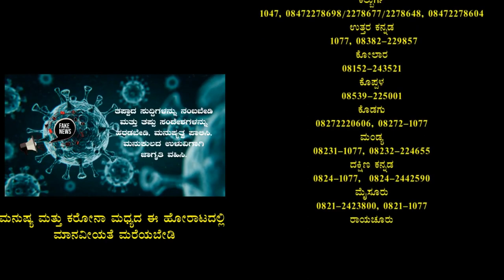ಕೋವಿಡ್ ಸಾಂಕ್ರಾಮಿಕ ರೋಗ ಹರಡುವಿಕೆ ತಡೆಯಲು ಯಾವ ಕ್ರಮ ತಗೆದುಕೊಳ್ಳಬೇಕೆಂಬುದರ ಬಗ್ಗೆ ಡಾ. ಮರಡ್ಡಿ ಯವರಿಂದ ಮಾಹಿತಿ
ಲಕ್ಷ್ಮೇಶ್ವರ ತಾಲೂಕ ಸರಕಾರಿ ಆಸ್ಪತ್ರೆಗೆ ಭೇಟಿ ನೀಡಲಾಯಿತು. ಅಲ್ಲಿನ ವೈದ್ಯಾಧಿಕಾರಿಗಳಾದ ಶ್ರೀ ಡಾ. ಮರಡ್ಡಿರವರು ಕೋವಿಡ್ ಸಾಂಕ್ರಾಮಿಕ ರೋಗ ಹರಡುವಿಕೆ ತಡೆಯಲು ಯಾವೆಲ್ಲಾ ಕ್ರಮ ತಗೆದುಕೊಳ್ಳಬೇಕು ಎಂದು ಸಾರ್ವಜನಿಕರಿಗೆ ಸಂದೇಶ ನೀಡಿದರು.
ವರದಿ : ಸದಾಶಿವ ಭೀಮಪ್ಪ ಮುಡೆಮ್ಮನವರ (ಲಕ್ಷ್ಮೇಶ್ವರ )